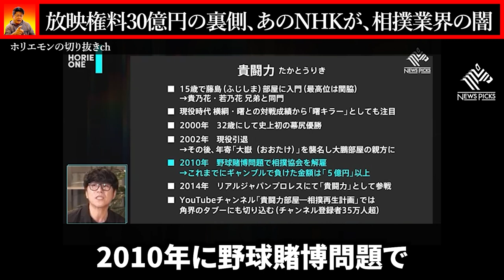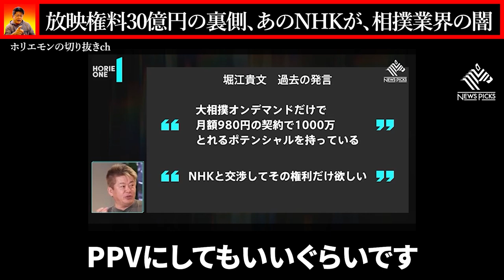【ホリエモン】※削除覚悟※相撲業界の闇。放映権料30億円の裏側。あのNHKが...。【堀江貴文 切り抜き 名言 NewsPicks ホリエモンチャンネル YouTube 最新動画 貴闘力部屋】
【ホリエモン】※削除覚悟※相撲業界の闇。
放映権料30億円の裏側。あのNHKが...。
【堀江貴文 切り抜き 名言 NewsPicks ホリエモンチャンネル
YouTube 最新動画 貴闘力部屋】
▼元動画のURL
今や世界中が「相撲」に熱狂？大人気貴闘力と相撲業界の闇に迫る

➀【ホリエモン】初心者でも在宅で稼げるおすすめの副業3選。【堀江貴文 切り抜き 名言 NewsPicks 手取り14万円 田舎 スマホ 動画編集】

➁【ホリエモン】自民党の裏金疑惑。東京地検の逆襲が本気すぎる件についてわかりやすく解説。【堀江貴文 切り抜き 名言 NewsPicks 立花孝志 裏金問題 パーティー券 安倍派 岸田派  国会 更迭】

➂【ホリエモン】何歳からでもやり直せる。これからの社会で必要な能力についてお話しいたします。【堀江貴文 切り抜き 名言 NewsPicks 仕事 就職 転職 20代 30代 40代 50代 60代】

④【ホリエモン】投資で失敗する人の特徴。知らないで後悔する前に。【堀江貴文 切り抜き 名言 NewsPicks 初心者 おすすめ 副業 投資 投資信託 nisa 積立nisa 不動産投資 FIRE】

⑤【ホリエモン】勉強ができる人は要注意。頭が良い人の特徴をお話しいたします。【堀江貴文 切り抜き 名言 NewsPicks 東大 受験 集中】

※運営者様へ※
当チャンネルは堀江貴文さんの動画管理元である